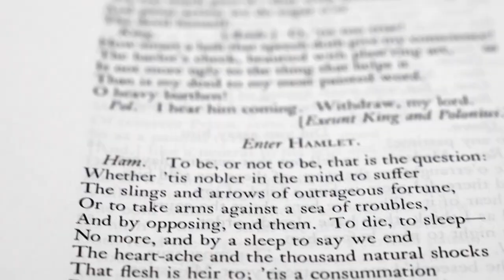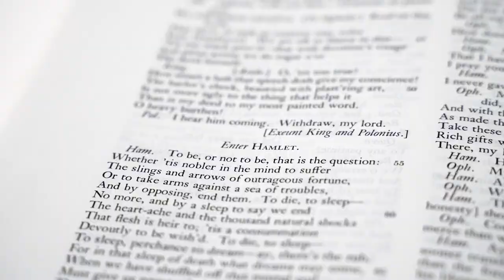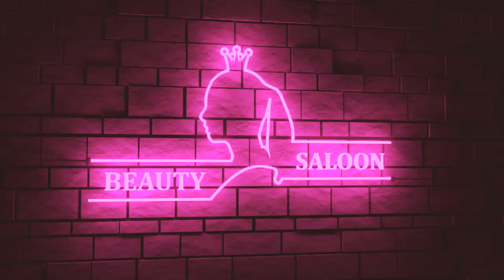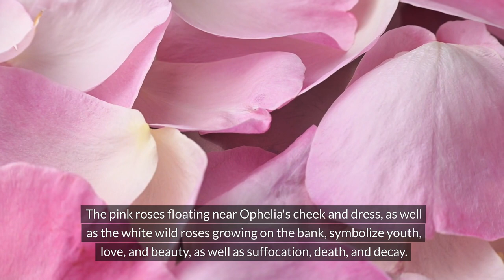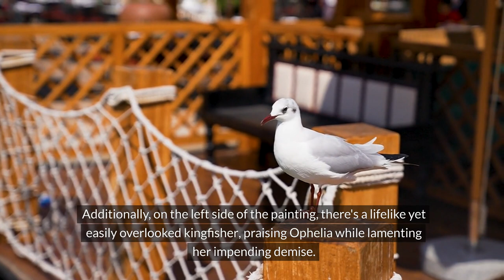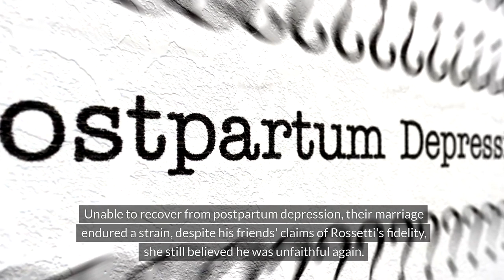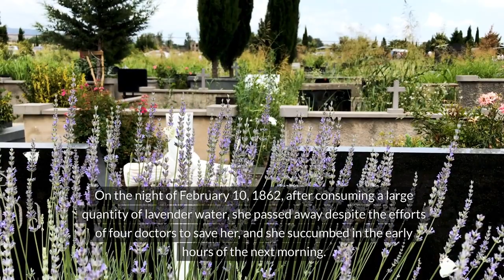【History Talk】Prototype of Ophelia ~ artist Eleanor Siddal【Kenshin History 】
Today's historical discussion is about the prototype of Ophelia - the artist Elizabeth Eleanor Siddal.

I believe even if you haven't read it, you're definitely familiar with Shakespeare's masterpiece "Hamlet." In this immortal work, Ophelia, with her unique feminine fragility, became an inspiration for many creations in 19th-century British visual culture. For example, the Pre-Raphaelite painter John Everett Millais painted a now-famous piece titled "Ophelia," currently held at the Tate Britain. The scene depicted is of Ophelia, overwhelmed with grief after her father's murder by her lover Hamlet, picking flowers and eventually drowning in a stream.

The lifeless gaze of Ophelia's eyes and her slightly parted lips seem to convey something. With a blank expression, she gazes towards the sky, filled with a heartbroken state of mind. Her hands rest weakly on the water's surface, the woven flower crown slipping from her grasp, indicating her serene detachment from worldly matters. Today, let's talk about the model for this Ophelia, who was no ordinary person. Elizabeth Eleanor Siddal, a talented female artist during the Victorian era of the Pre-Raphaelite Brotherhood, was also a poet and a model.

amazon
skin care
Comfortable chair
Water Bottle
coffee machine
healthy food
Wireless Earbuds
kids book
4K Camera
Electric Razor
Car Vacuum Cleaner